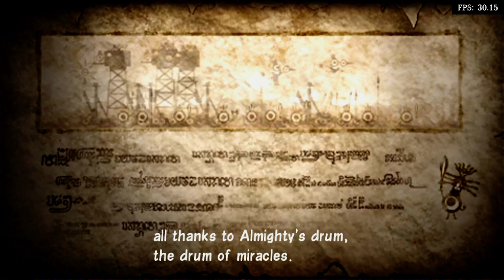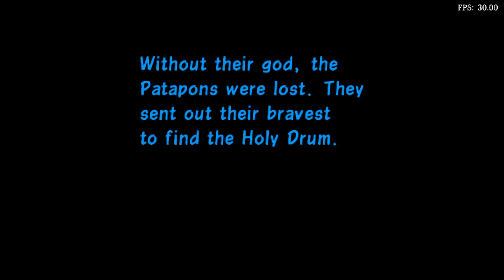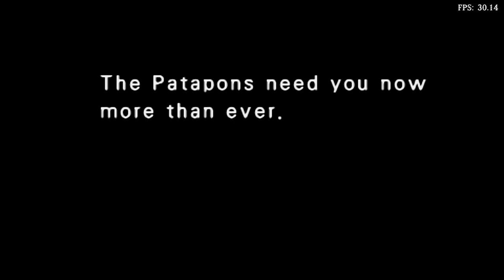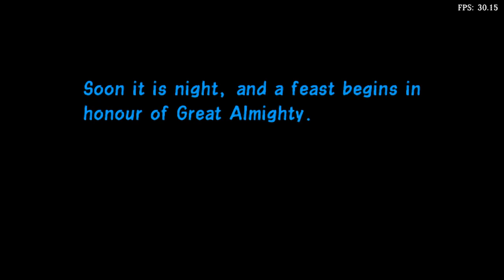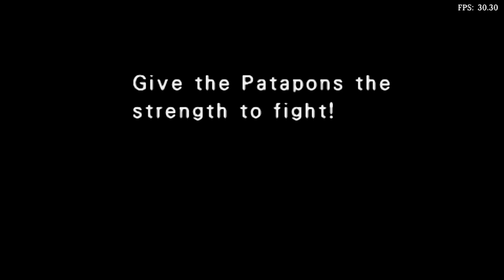Is Patapon Playable? RetroArch Performance [Series X | PPSSPP]